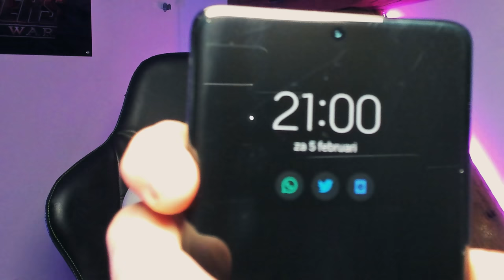Ik Heb Stiekem GESTOLEN Van Een Ander - Contentveen #29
🎮IGN Info:
Steam: LikeAWalnut
EpicGames: LikeAWalnut
Minecraft: LikeAWalnut
Rockstar: LikeAWalnoet